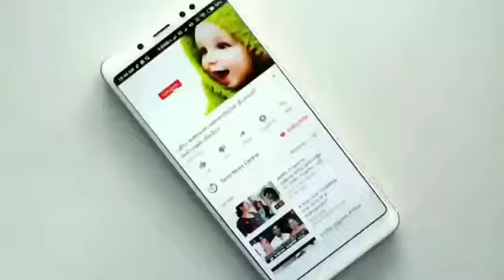Making of Cricket bat in Tamil Nadu style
Making of cricket bat from the tree to Bat.